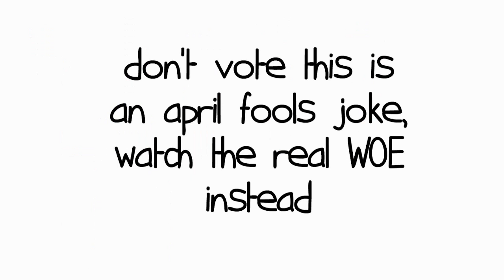Wrapper Offline Elimination 7: If you can't beat 'em, join 'em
this video is supposed to be bad so put this shit in a cringe compilation :(